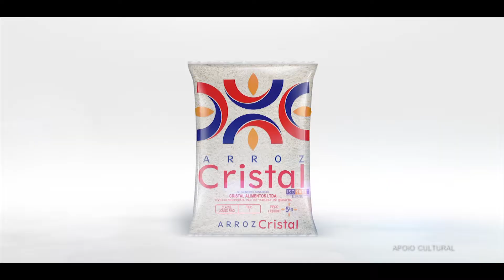CATEDRAL DA FAMÍLIA RECEBE APÓSTOLO CÉSAR E BISPA TATIANE